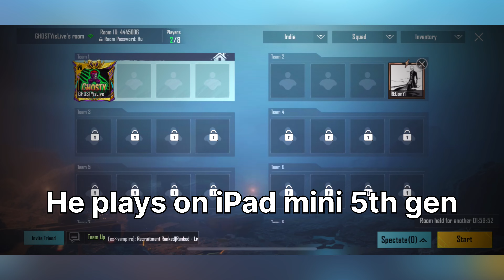𝟷 ᴠs 𝟷 ᴡɪᴛʜ ɪᴘᴀᴅ ᴍɪɴɪ 𝟻 ɢᴇɴ ᴘʟᴀʏᴇʀ | 𝟷 ᴠs 𝟷 ᴡɪᴛʜ ʀᴇᴅᴏɴ ʏᴛ | ɪᴘʜᴏɴᴇ 𝟷𝟹 ᴠs ɪᴘᴀᴅ ᴍɪɴɪ 𝟻ᴛʜ ɢᴇɴ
He is a very good player. Overall this was a good match. Please comment on the kill shot you liked the most.
My Device: iPhone13 (60 FPS) + 20 MS WiFi

Opponent Device: iPad mini 5th Gen (60 FPS) + 20 MS WiFi

Track: N/A